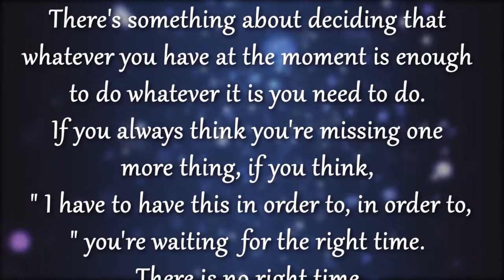commitment-क्या आप भी सही समय आने का इंतजार कर रहे हैं? Are U Waiting for the right time?(MIND ACT)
क्या आप भी सही समय आने का इंतजार कर रहे हैं? Are U Waiting for the right time?
 What is commitment. About this Video:-
The Commitment. How successful people deal with their commitment. What they think of commitment. सफल लोग प्रतिबद्धता के बारे में क्या सोचते हैं। Is commitment necessary to be succeeded in your life. Is successful are very committed, how they commit to their dreams, how they follow their commitment. In this video mind act will tell you how successful can implement their commitment. How successful follow their Commitment.  Is Commitment a part of their success. Without Commitment can't we succeed. When we see someone follow their dream, we can get the mistaken idea that they must have had privileges to be able to do it.  It's happens the other way around;It's when you decide to take the leap in to your hero's journey that the privileges come. When you commit to your dream, it's as though any person who can help you with your dream is summoned by the universe to be right there for you with everything you need at the exact time you need it.  In this video all your questions related to commitment will be clear. World rich man.  Let's find out in this video.